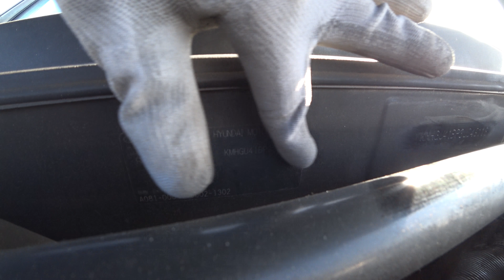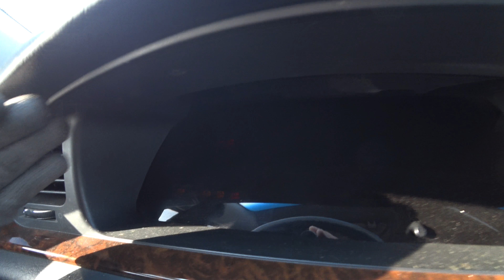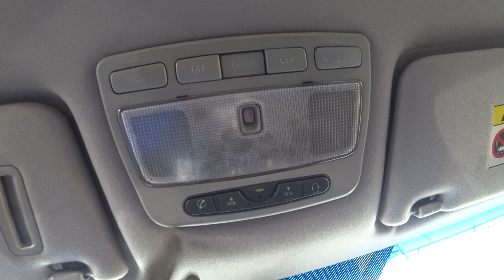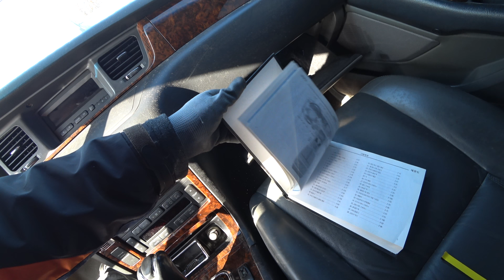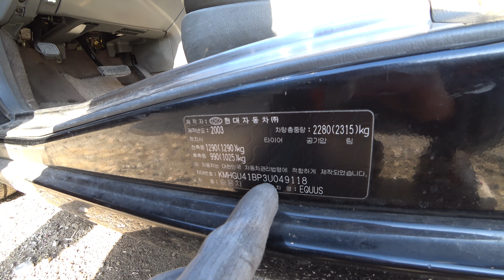[중고차수출] 자동차수출 보내세요 2003년 현대자동차 에쿠스 JS300 차량입니다 ( 2003 HYUNDAI EQUUS JS300 KOREAN USED CAR )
중고차 수출 보내는 아빠와 우리 사랑하는 딸 하린이의 공간입니다

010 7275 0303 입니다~